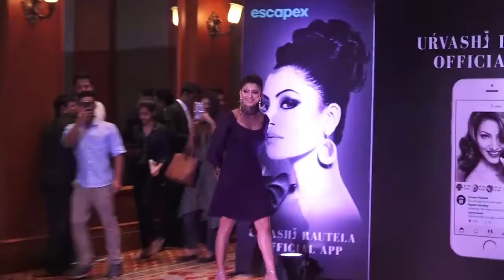Karan-Saif-Varun's Nepotism Joke was SCRIPTED: Urvashi Rautela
After sparking off a controversy with the nepotism debate at the IIFA Awards filmmaker Karan Johar, actors Saif Ali Khan and Varun Dhawan received much flak and here is Urvashi Rautela who says that it was just 'part of the script'. During the launch of her personal app, how she managed to enter the industry without any Bollywood background